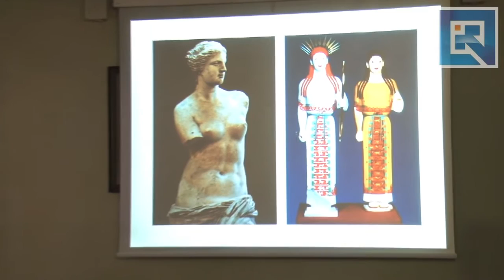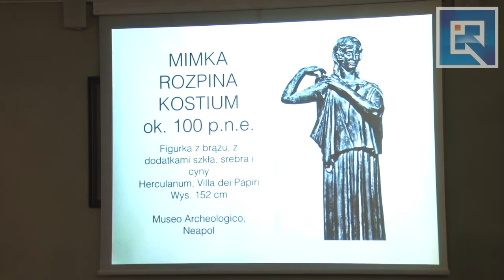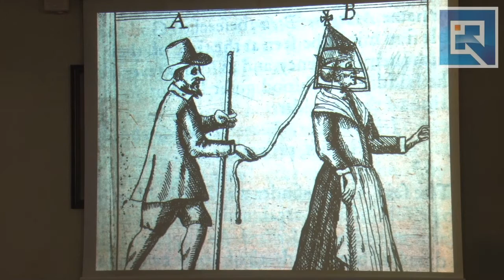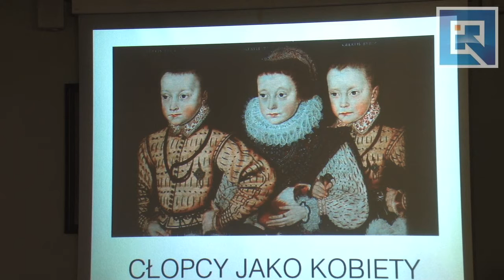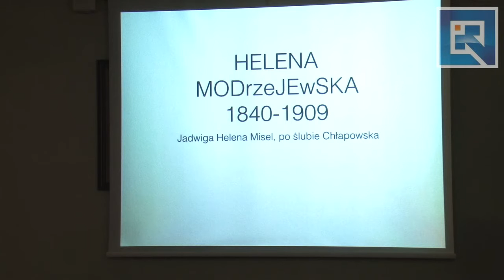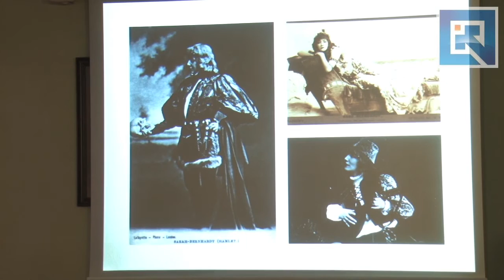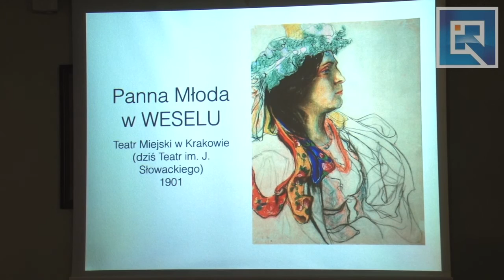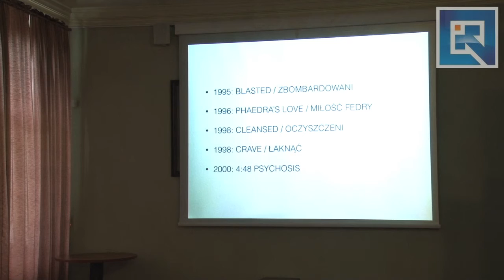"KOBIETA W TEATRZE" - wykład prof. Mirosława Kocura